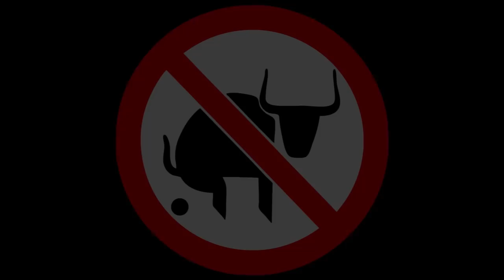Beginner Saltwater Fishing with Shrimp - I caught a Mean Crab!!!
What does a beginner saltwater fisherman like me catch while fishing with shrimp? A crab! A big mean blue crab that wanted to pinch me! It was a rainy winter day, and I am sure that's why the bite was so slow. I caught a couple of croakers early on and the crab a little later in the afternoon. This is my first crab caught on hook and line and it made the whole day worth it. If you are a beginner saltwater fisherman like me and you decide to give shrimp a try, you just might catch a big mean blue crab!

Send mail to the show here:
Realistic Fishing

Awesome Patrons: Devin Long - Chaos Paddlers - Steve Dimond - Jason Smith - Joe Pusateri - Scott Hettel - Chue Lee - Scott Kidder - Gabe Erwin - Clinodev